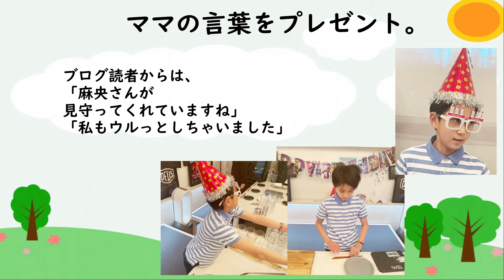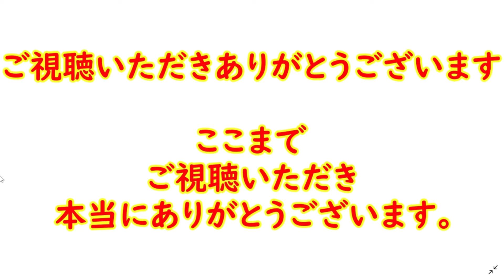【市川團十郎白猿】市川新之助くんが誕生日に涙が止まらなくなった。母・小林麻央さんカンカンへの言葉に父・團十郎さんと祖母・堀越希実子さんも涙。紹介コード【oFeQ13N】【海老蔵改め團十郎】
【第一生命NEOBANK】
私の紹介コードです
・紹介コード【oFeQ13N】
口座開設画面の最後で紹介コードを入力してください。

2023年3月23日にブログを更新し、
「誕生日の最後の1秒まで」
と題し、

勸玄くんが
涙した出来事を明かした。
團十郎さんは、
「勸玄と二人で過ごしました。

１０歳の誕生日に、
iPadをあげました。
最後の10分で
私から言葉のプレゼントをしました。

ママが言っていた事を、
伝えました。
勸玄は涙を流し
聞いてました。

決して悲しい悲観的な
話ではないのですが、
そうでした。
彼の心に残ってくれたら嬉しい、

今日も一日
ありがとうございました。
おやすみなさいませ、」
とつづった。

「麻央さんが
見守ってくれていますね」
「私もウルっとしちゃいました」

などの声が寄せられている。
１０歳となった勸玄君を
いつも母・麻央さんは
近くで見守ってくれている
ことでしょう。

３人の活動を心温かい気持ちで応援し、